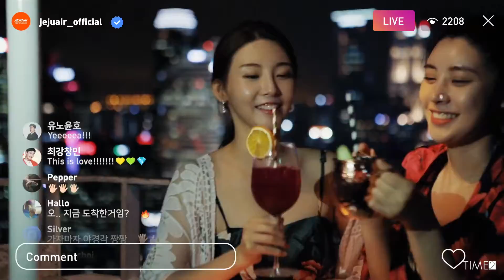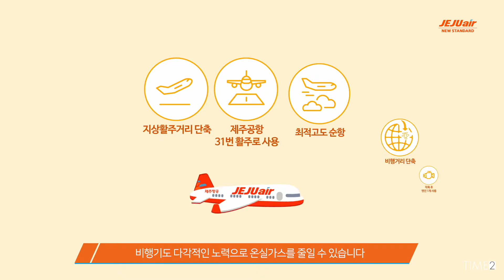TIME2 SHOWREEL19~15 타임투쇼릴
타임투의 지난 5년